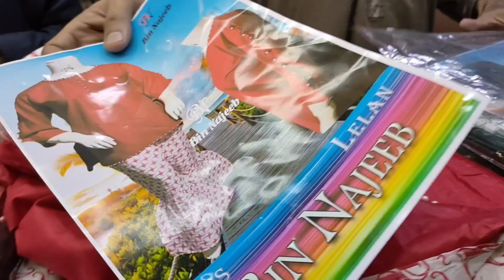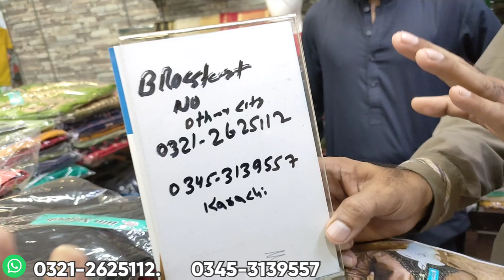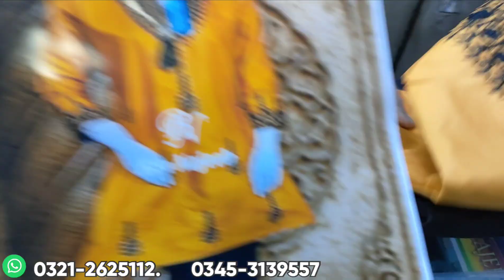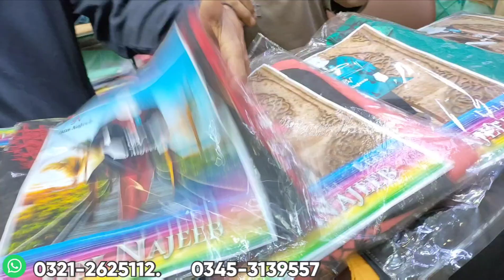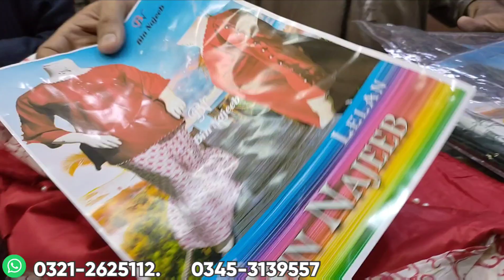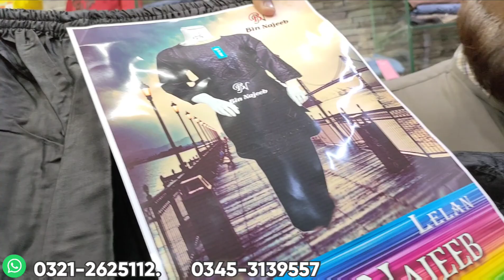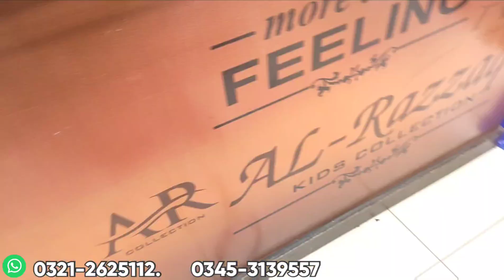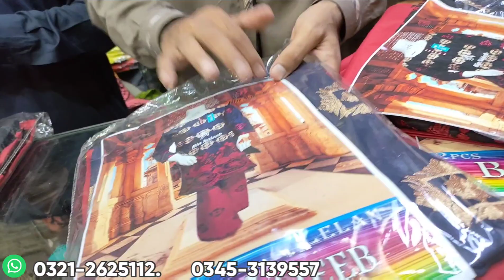MEGA offer** || stitched collection || 3 piece || Hamary Vlogs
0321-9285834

woman clothing sales
women suits
women clothing stores
avtiveware women's
party dresses for women